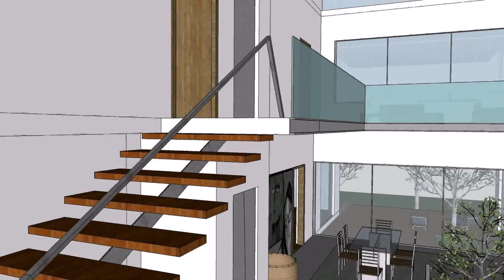House Plans In Hyderabad India (see description) (see description)